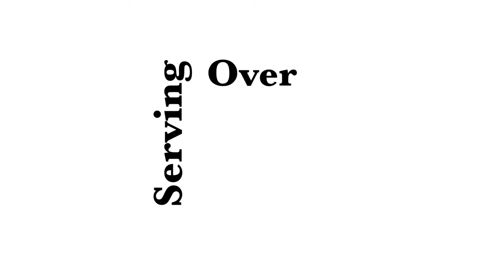Egen Event Profile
WE – CELEBRATE EVENT

Our tagline has followed us since 2016, where we truly believe each event are worth celebrating and it should belong to everyone who appreciate communication via events. Each event has its own story and soul. Our team devote themselves to these events and will ensure that the content live up to expectations. The true spirit behind the event is our endless commitment and passion to bring about the celebrative joy that everyone deserves.

Hence, we seek to celebrate every event that is awarded to us, to professionally manage or organize them as an individual art piece.